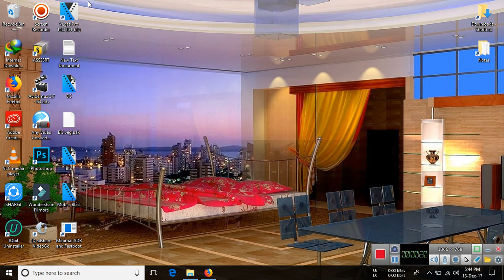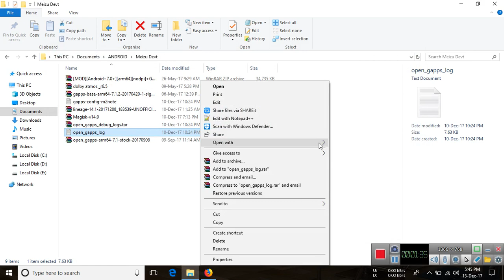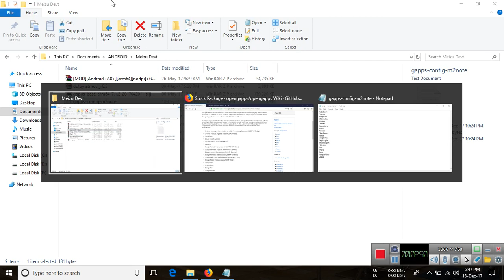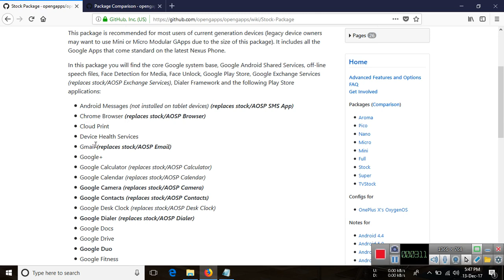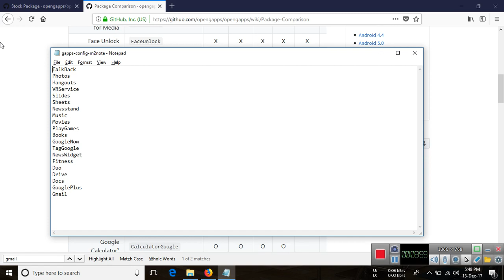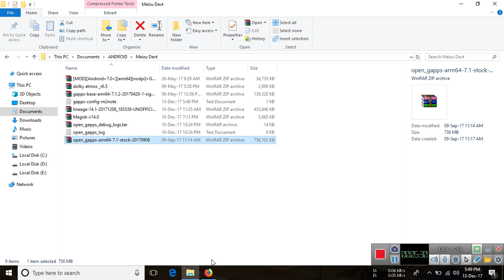Fix Error 70 TWRP using gapps-config.txt